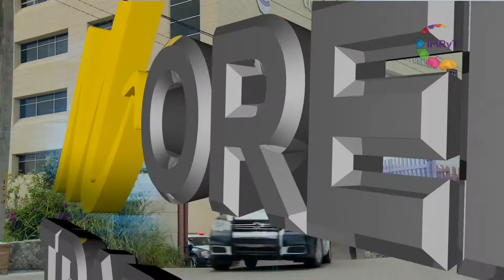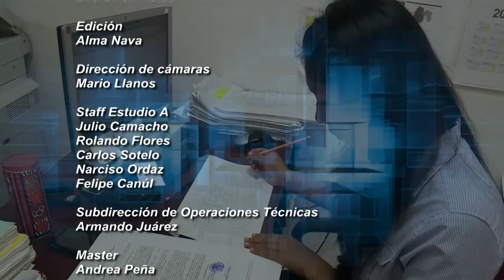Morelos Trabajando 2018 / 21 IDEFOMM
Rodolfo Tapia comenta las labores del Instituto de Desarrollo y Fortalecimiento Municipal del Estado de Morelos (IDEFOMM), como desarrollar acciones de capacitación y formación, asesoría e investigación y difusión que fortalezcan la capacidad administrativa, así como brindar asesoría técnica y jurídica en las materias que por mandato constitucional están a cargo de los Ayuntamientos.